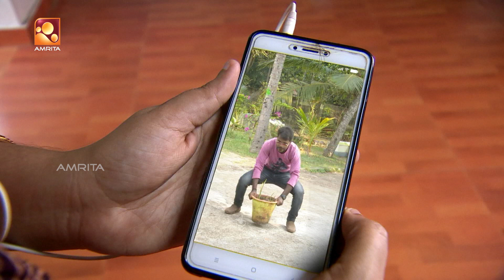ഒരു ടിക് ടോക്ക് മാമാങ്കം 😂🤩🤣 Three Kutties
ത്രീ കുട്ടീസ്

തിങ്കൾ - ബുധൻ രാത്രി 8:30 ന് നിങ്ങളുടെ സ്വന്തം അമൃത ടിവിയിൽ മറക്കാതെ കാണുക..!!

Mon-Wed @ 8:30 PM